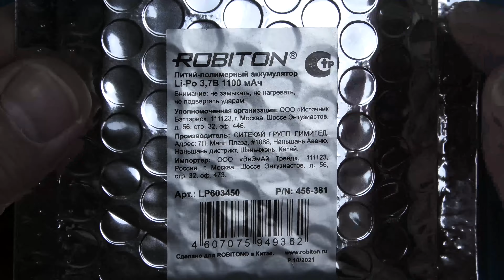Качественный аккумулятор ROBITON для ремонта игрушечного робота JJRC R2 CADY WINI из Banggood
Привет! В этом видео протестирую и заменю литий-полимерную аккумуляторную батарею в игрушечном роботе «JJRC R2 CADY WINI», который я купил в апреле 2019 года в магазине Banggood.